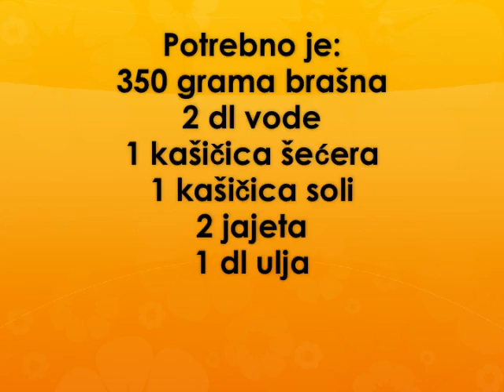Italijanske kalcone Recept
recept za italijanske kalcone